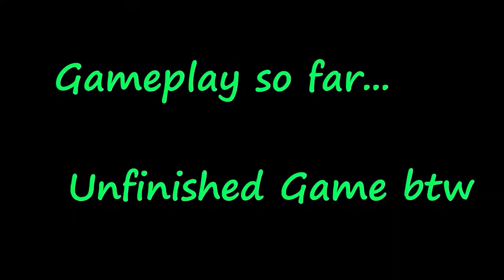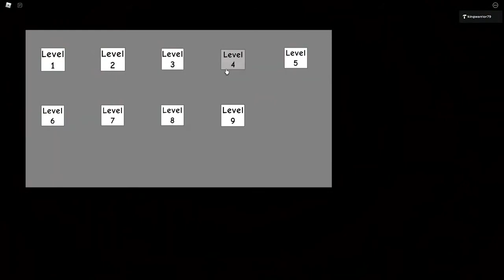2D Roblox Platformer!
Game will probably have 8 worlds with 15 or more levels in each (only first 3 have 10 levels), at the time of making this video i have been making the game for about a month or two, thanks for watching

music from alien hominid invasion